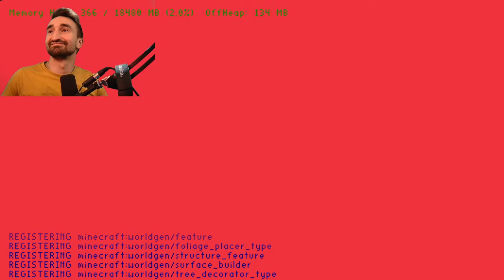Hilarious TOXIC Hide And Seek In Minecraft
Today we play A Hilarious TOXIC Hide And Seek In Minecraft